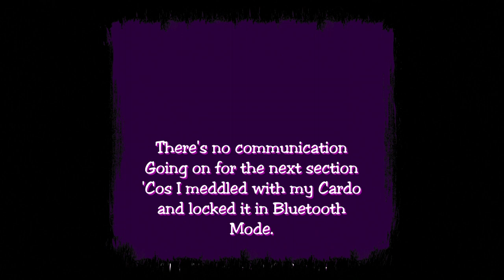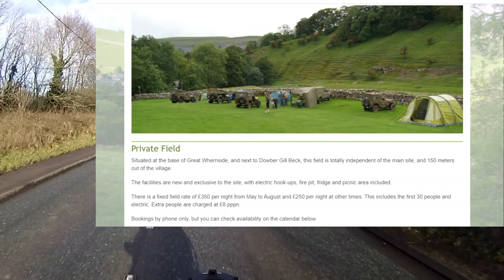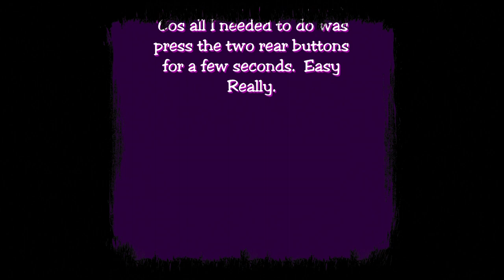"Storm Dennis" on the ZZR-1200 and details about camping meet and greet in September.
Paul and myself met up for a short ride out just as storm Dennis decided to reach Runcorn. We had a short ride out to J&S, andon our way, In the middle section, when we don't have two way communication, I took the opportunity to describe our meet and greet in Kettlewell in September. The details for meeting point and overnight stay are below, and will also be posted on our face bok channel. If you don't like swearing, you need to stop watching as we leave J&S cos I haven't bleeped it out. Thankfully all of my views come from men over 45.

If you want the private field, please email at :
If enough people are interested I'll email you back with details and costs.